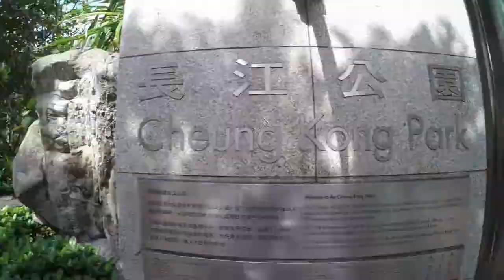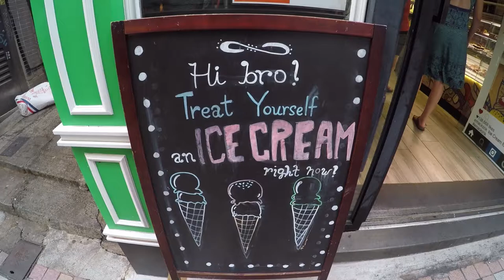CRUISE \\ HONG KONG & TAIWAN // VLOG#106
Back on the seas!  We had a very short and unimpressive experience in Taiwan so we're hoping to go back there one day to give us a better impression.  We just went back to the ship and lounged around the hot tub for the day...rough life! ;-)
Onto Hong Kong where our friend Alex who been in some of out earlier Vlog's came to meet us give us some more local style touring of Hong Kong as well as introducing us to the best ice cream place in the hemisphere...Emack and Bolios !